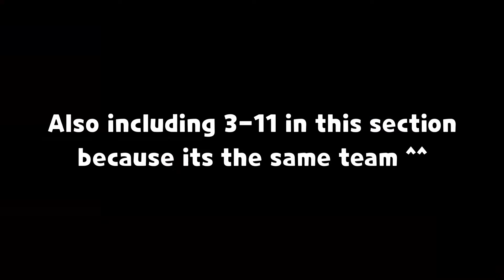FULL Beast Yeast EP 3 GUIDE (NO MYSTIC FLOUR)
(reuploaded) Welcome back to another Cookie Run Kingdom video! Thank you for your time.

TIMESTAMPS:
00:00 Intro
00:37 3-1 TO 3-9 & 3-11
09:55 3-10
13:04 3-12 TO 3-24
23:10 3-25 TO 3-29
28:50 3-30
32:02 Outro